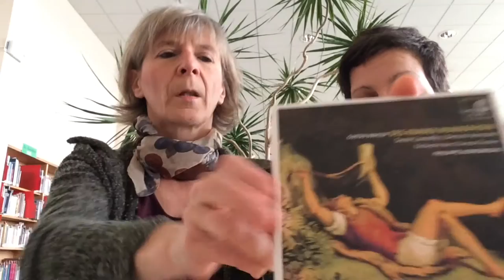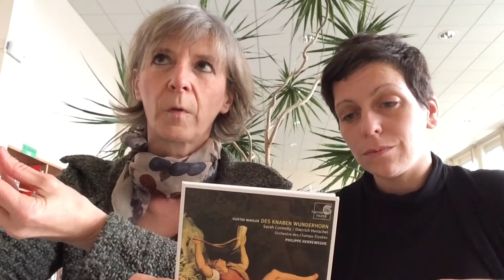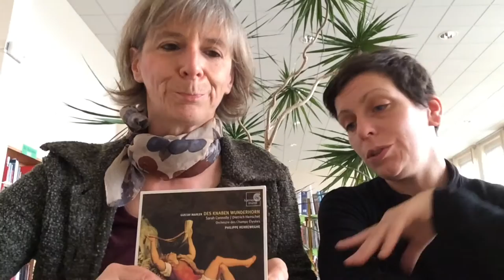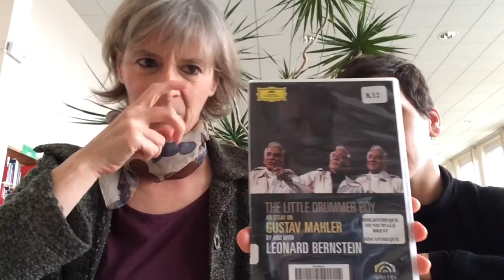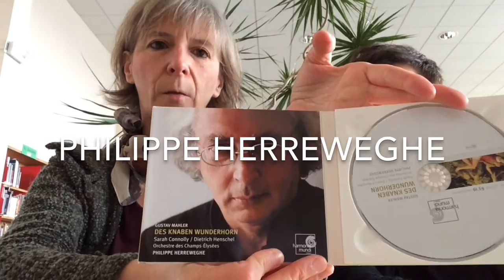Révisons nos classiques #9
Mimie et Paulette continuent leur exploration des classiques, et pour la première fois on parle de "GRANDE MUSIQUE".

Dans cette vidéo il sera question d'une oeuvre de Gustav Mahler : "Des Knaben Wunderhorn"

Références proposées

2 disques compacts : l'un dirigé par Philippe Herreweghe pour Harmonia Mundi en 2006, l'autre par Pierre Boulez en 2015 chez Deutsche Grammophon

1 DVD : "The little drummer" un essai sur Gustav Mahler par Leonard Bernstein, chez Deutsche Grammophon